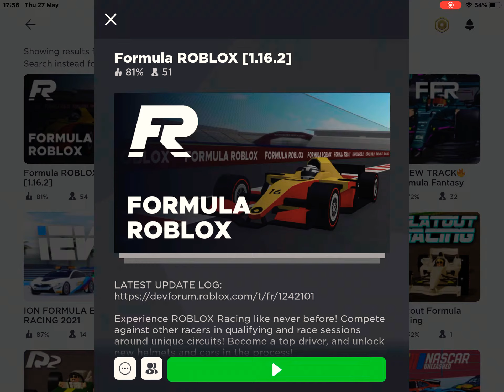Playing f1 games in roblox part 1